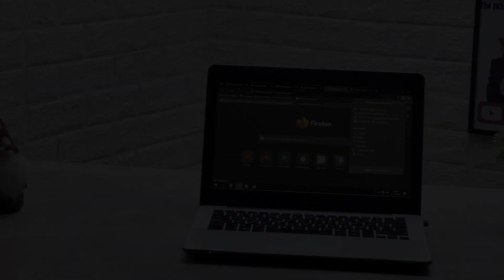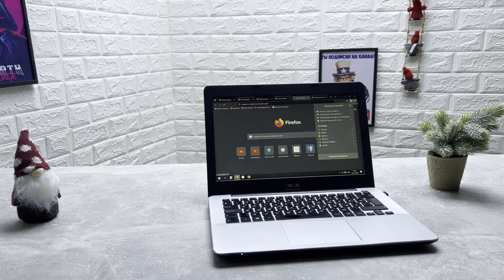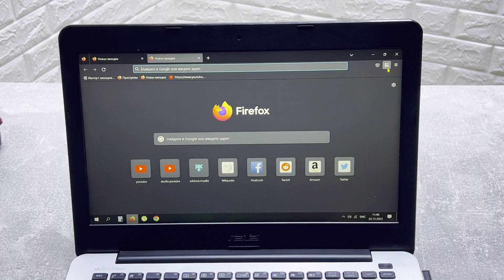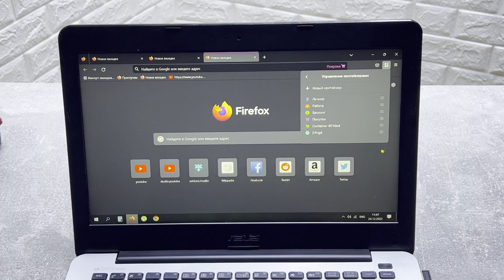Как с одного Браузера ОТКРЫТЬ МНОГО АККАУНТОВ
00:05 - Что Такое Мультибраузер ?
01:26 - Первый Шаг Для Установки Мультибраузера
02:06 - Как Правильно Установить
02:25 - Как Пользоваться Мультибраузером

Заказать Товар По Оптовым Ценам